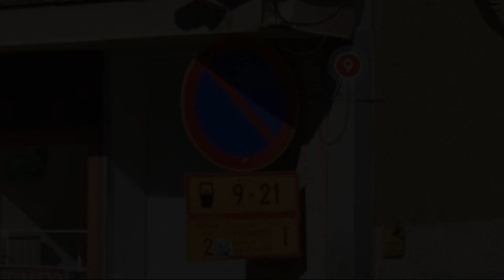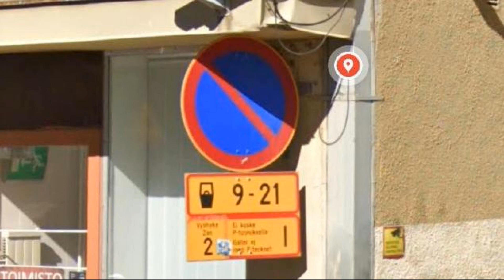HOMELY City Apartment 50m2, Helsinki, Finland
About Property:
HOMELY - City Apartment 50m2 is located in the Kallio district of Helsinki, 2 km from Telia 5G Areena, 2.5 km from Helsinki Cathedral and 2.6 km from Helsinki Music Centre. It is set 1.7 km from Helsinki Olympic Stadium and offers a lift. This pet-friendly apartment also has free WiFi.

The 1-bedroom apartment comes with a living room with a flat-screen TV, a fully equipped kitchen with a dishwasher and an oven, and 1 bathroom with a hair dryer. Towels and bed linen are featured in the apar...
Property Type: Hotel
Address: 12 Kaarlenkatu, Kallio, 00530 Helsinki, Finland
Searching For
1. HOMELY City Apartment 50m2 - Helsinki - Finland
2. HOMELY City Apartment 50m2 - Helsinki - Finland Address
3. HOMELY City Apartment 50m2 - Helsinki - Finland Rooms
4. HOMELY City Apartment 50m2 - Helsinki - Finland Amenities
5. HOMELY City Apartment 50m2 - Helsinki - Finland Offers and Deals
Audio Credit:
Track Title: Reasons To Hope
Artist: Reed Mathis